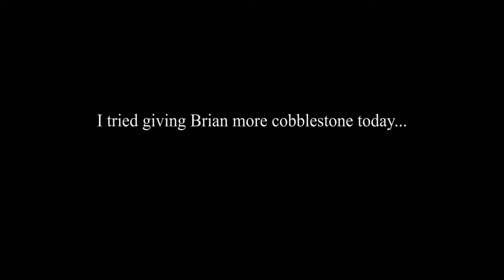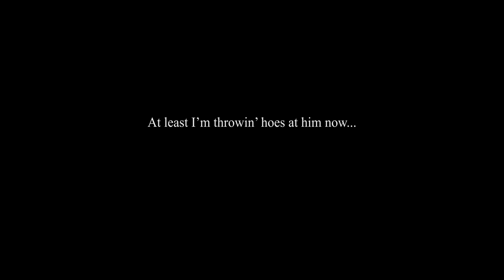I tried giving Brian more cobblestone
But he said "OVER MY DEAD BODY" so that happened. And I threw hoes at him.